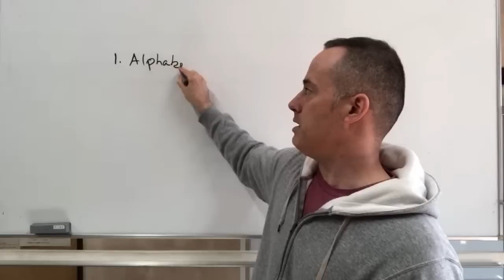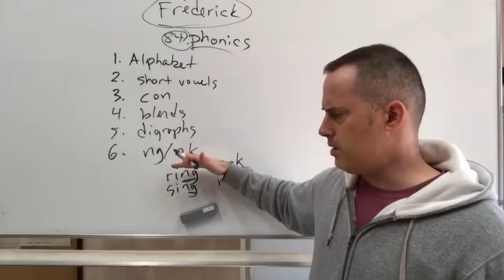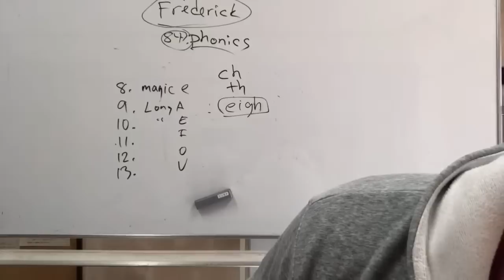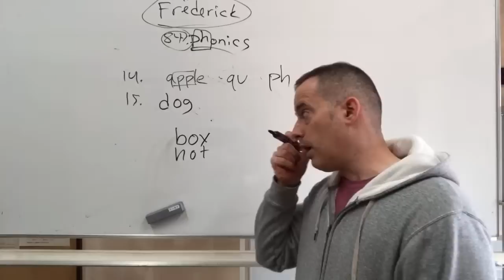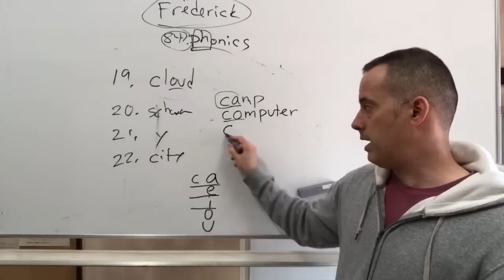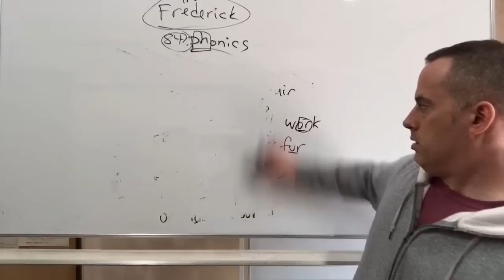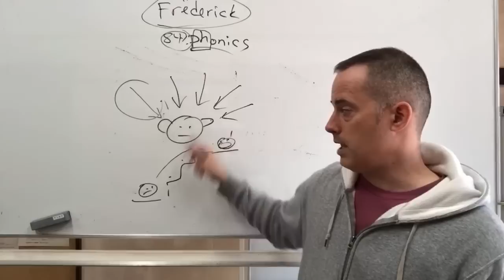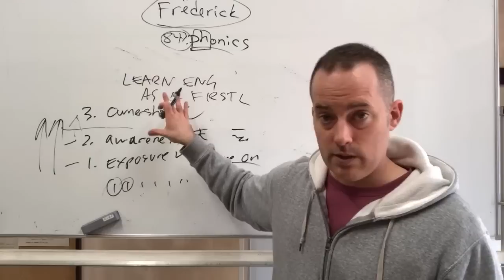The Forgotten Rules Of English Pronunciation - The 44 Sounds Of English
This video covers the 44 sounds of English, and some simple rules to help English learners and parents with reading, spelling and pronunciation. :)